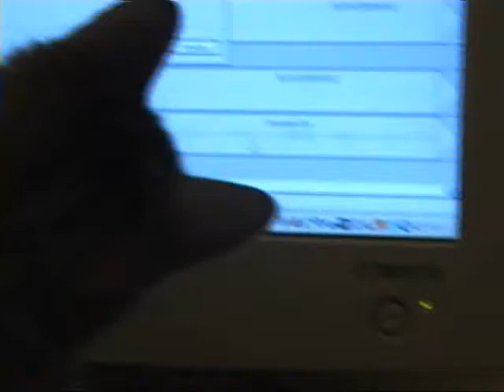chat et souris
Minerva s'initie à l'informatique